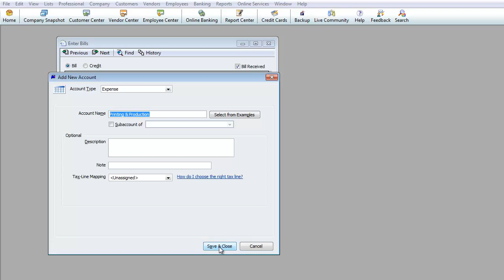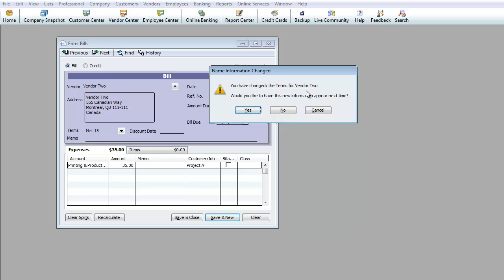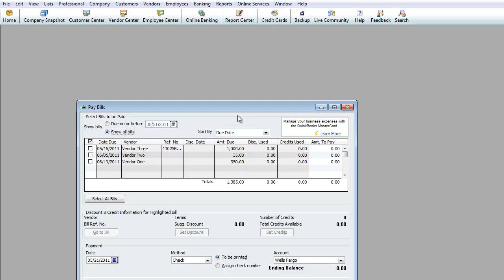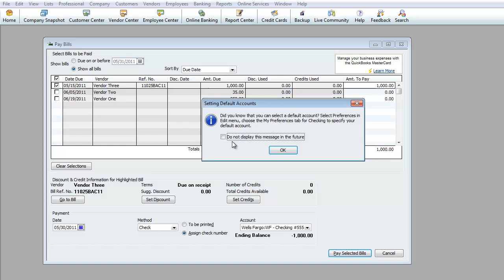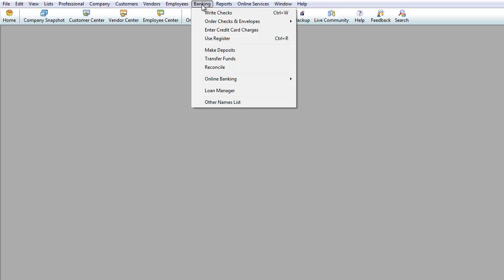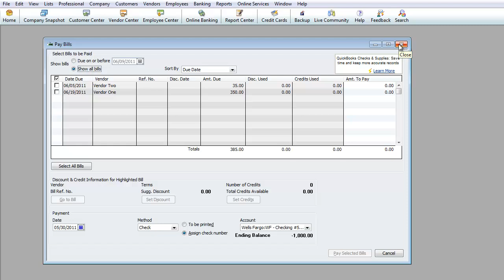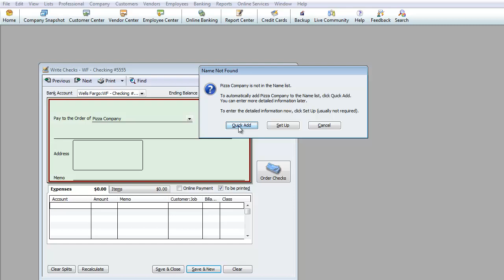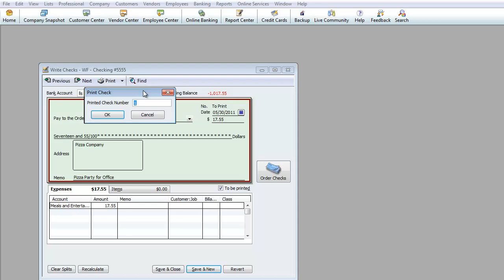Quickbooks Tutorial - Lesson B Part 2 - Accounts Payable & Vendors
Quickbooks Tutorial. Learn Quickbooks Free.  Accounts Payable & Vendor Setup. Enter & Pay Bills, Cut Checks and more at Learn Quickbooks Free.